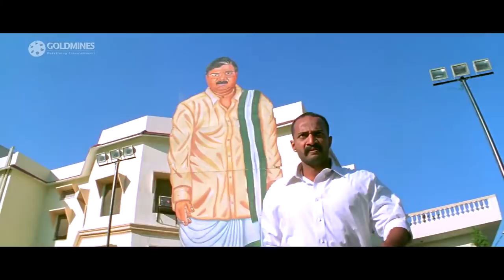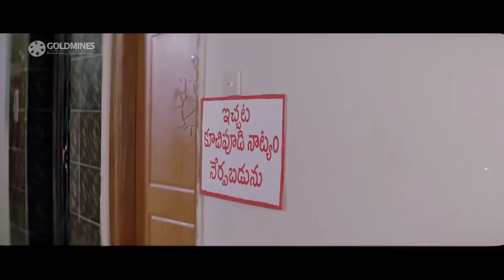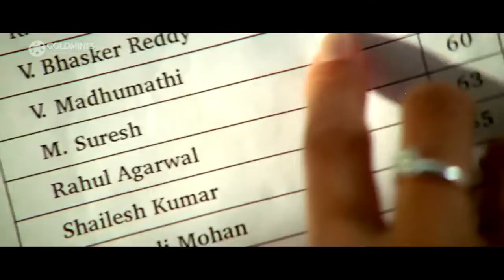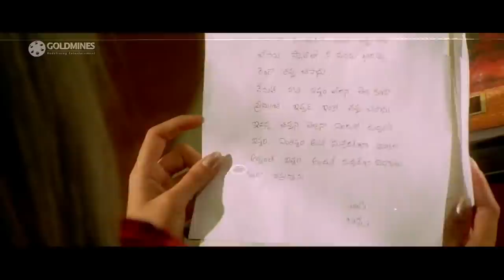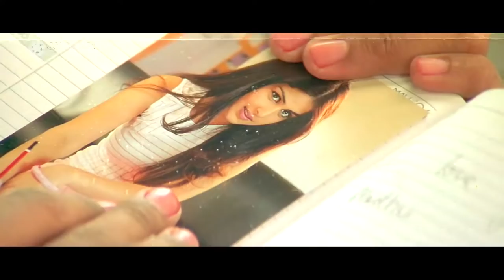Dum Happy 2015 Full Hindi Dubbed Movie With Telugu Songs Allu Arjun, Genelia